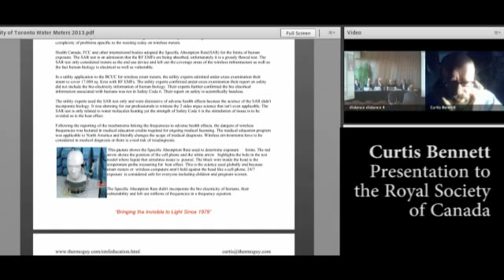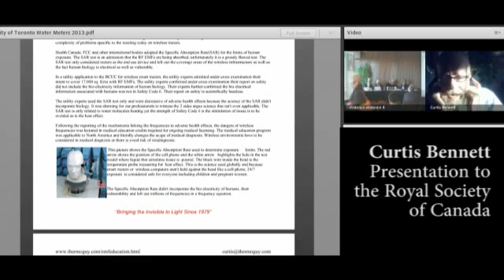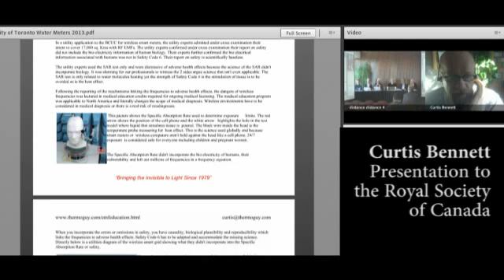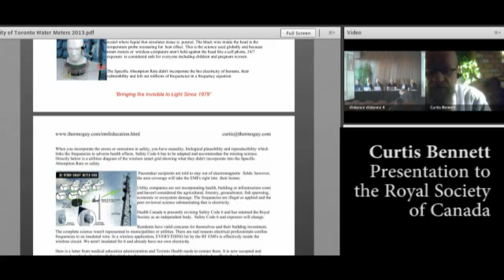Curtis Bennett Safety Code 6 Presentation to the Royal Society of Canada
Monday, October 28, 2013, 11h30 -- 11h40 Eastern Time

Curtis Bennett Videoconference:

    Duck!
    Innocent victims killed, maimed and lost everything
    Reported to authorities having jurisdiction
    Legality: allegedly criminal negligence
    Health Canada Safety Code 6 missing causality, biological plausibility, reproducibility linking frequencies to adverse health effects
    Biological and frequency weapon as applied with margin of error zero
    Destructive effects not insurable
    Damage measurable by the second... 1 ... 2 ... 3 ...
    Substantiate others reporting same: Barrie Trower, Olle Johansson, Neil Cherry
    All biological processes affected
    Substantiate harm to fetus, all things